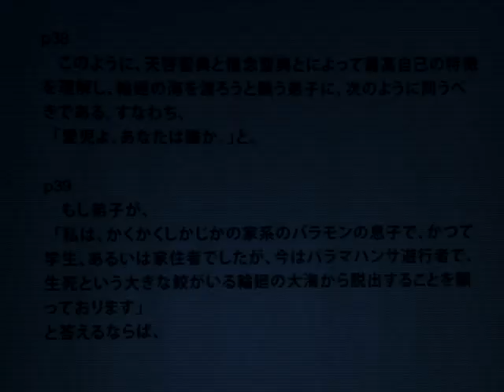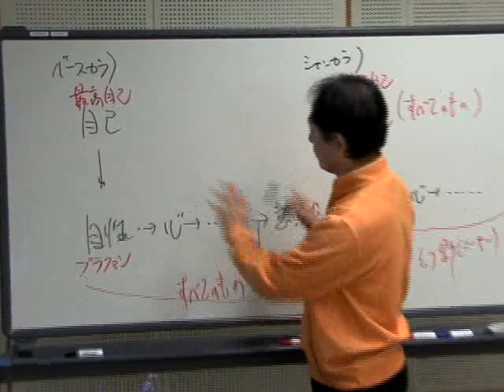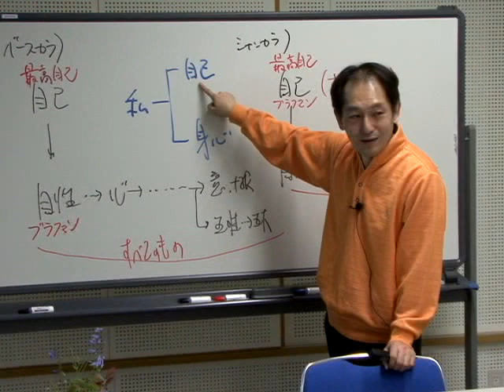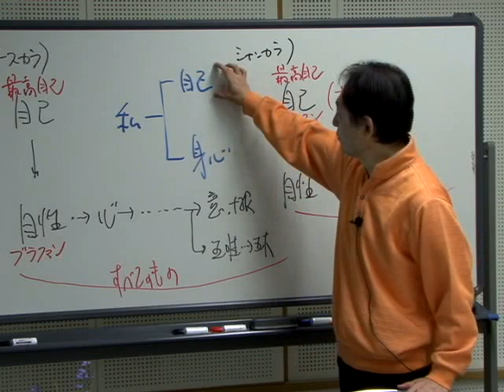宗教学(初級123)：不二一元論（あなたは誰か） 〜 竹下雅敏 講演映像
『「インドの「一元論哲学」を読む」シャンカラ「ウパデーシャサーハスリー」散文篇（宮元啓一著、春秋社）。
シャンカラの著作として認められているも。
非常に読みやすい良い本です。
宮元啓一さんがシャンカラの哲学を非常に良く理解しているので解説が非常に明晰で分かりやすい。
「このように天啓聖典と憶念聖典とによって最高自己の特徴を理解し、輪廻の海を渡ろうと願う弟子に、次のように問うべきである。
すなわち、「愛児よ、あなたは誰か。
」と。
p38 ラマナ・マハリシと同じですね。
「わたしは誰か」と自分に問いかけなさい、と言っている。
（講演内容を元に編集：文責シャンティ・フーラ）』